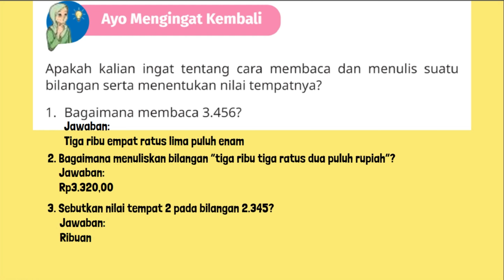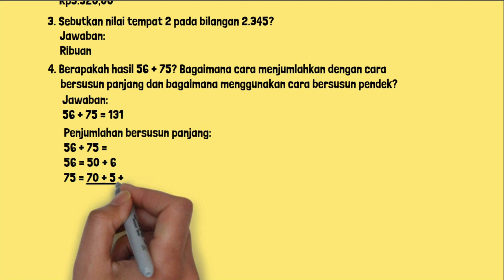Bagaimana Membaca 3.456? Bagaimana Menuliskan Bilangan Tiga Ribu Tiga Ratus Dua Puluh Rupiah?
Ayo Mengingat Kembali Apakah kalian ingat tentang cara membaca dan menulis suatu bilangan serta menentukan nilai tempatnya?
1. Bagaimana membaca 3.456?
2. Bagaimana menuliskan bilangan “tiga ribu tiga ratus dua puluh rupiah”?
3. Sebutkan nilai tempat 2 pada bilangan 2.345?
4. Berapakah hasil 56 + 75? Bagaimana cara menjumlahkan dengan cara bersusun panjang dan bagaimana menggunakan cara bersusun pendek?